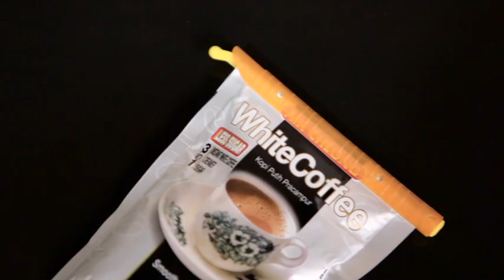Magic Seal English Version